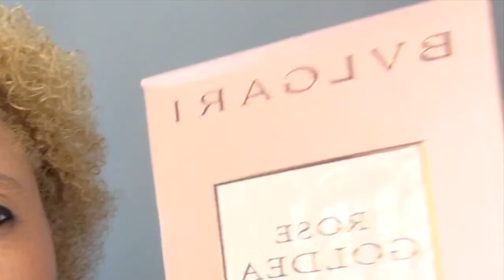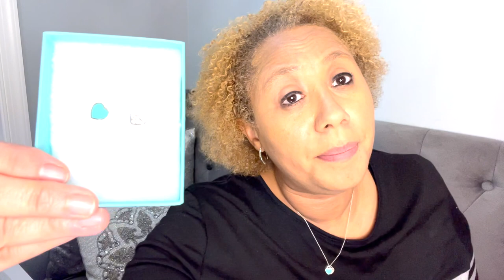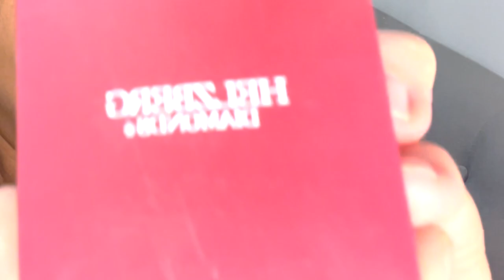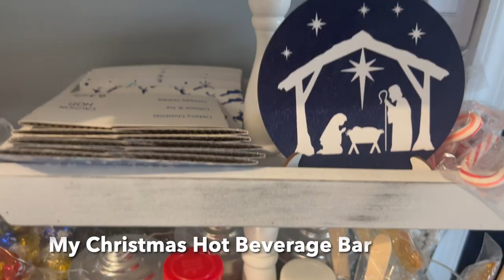Unboxing: Helzberg Diamond Jewelry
Dive into the magic of Christmas as I unwrap a collection of exquisite and unforgettable gifts that adorned my holiday season with joy and sparkle. Among the treasures, the shimmering brilliance of Helzberg Diamond jewelry stole the spotlight, adding a touch of luxury and elegance to the festive ambiance. Join me on a journey through the joyous celebration.

👜 AMAZON FAVORITES:
1. Lockable Jewelry Box
2. Cherry Charm (Coach Dupe)
3.   Vlogging Camera
4.. Golf Skort
5.  Nike Air Max
6.  Lockable Watch Case
7.  Jewelry Cleaner
8.
10. 925 Italian Bracelet

2.